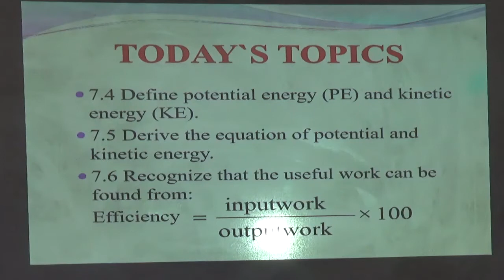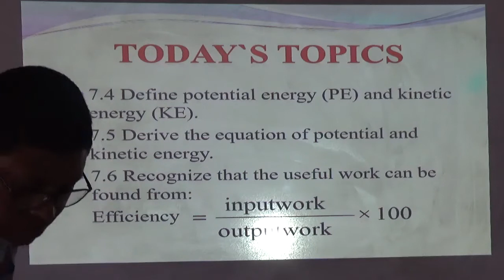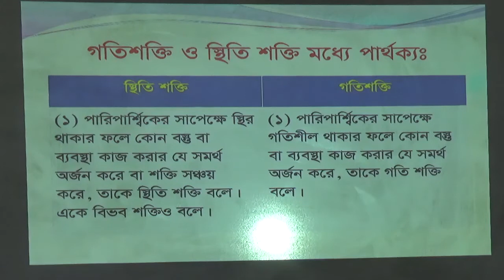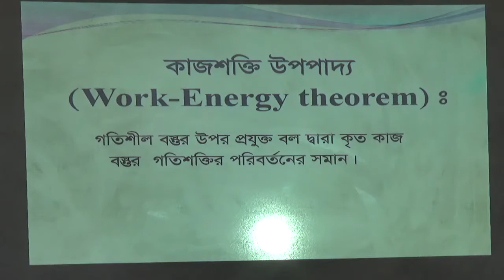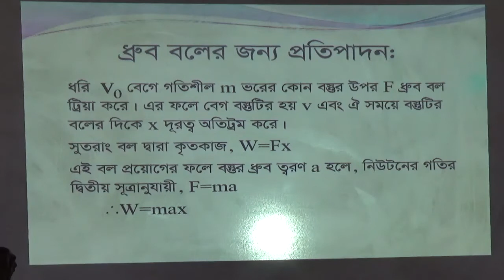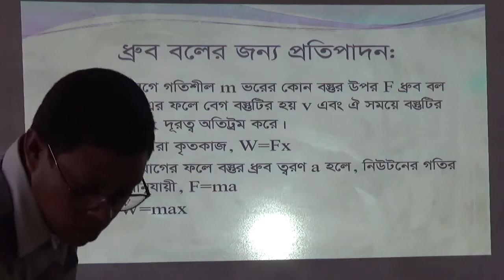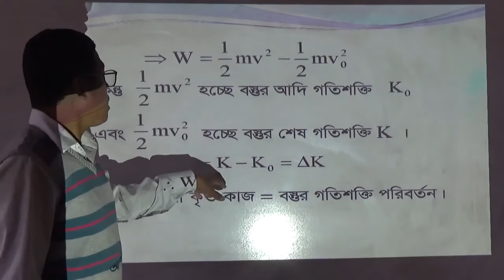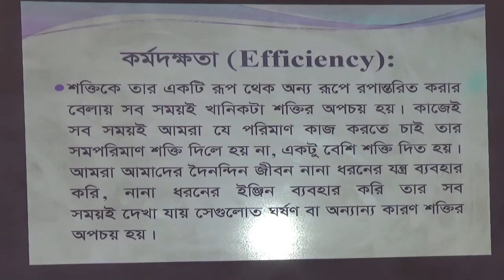Sub:Physics-1(65912)।Lecture-17।Teacher:Shamal Chandra Audhikari।1st semester।Online class 2020।CDPI